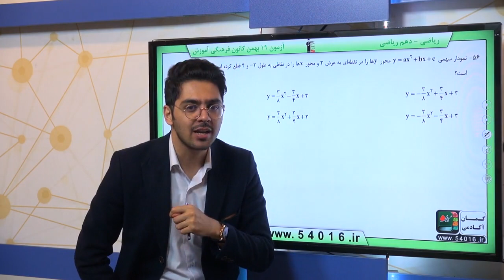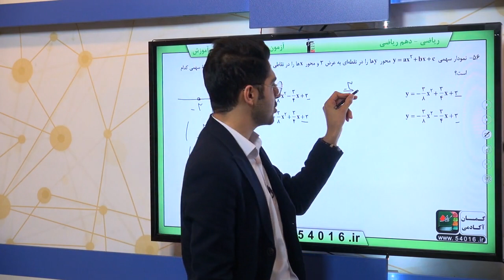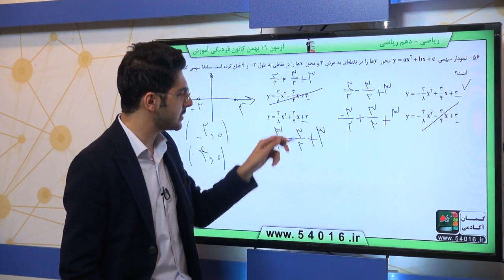پایه دهم رياضى رياضي 1 معادله ها و نامعادله ها سهمي سوال 56 درصد پاسخگویی 29